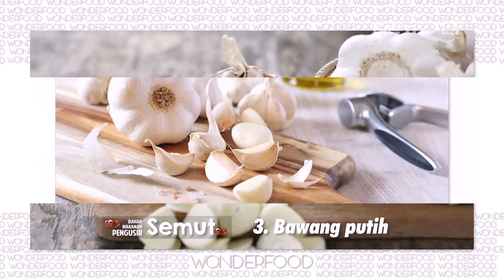Ini Dia Bahan Makanan Yang Paling Ampuh Untuk Mengusir Semut